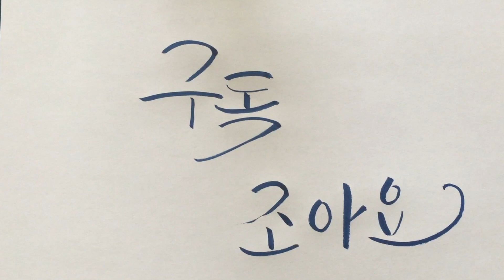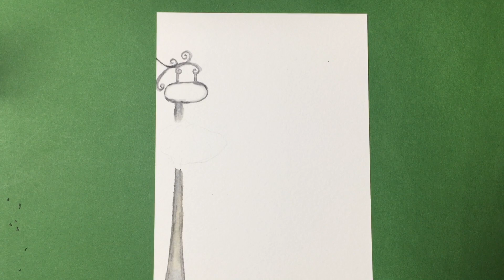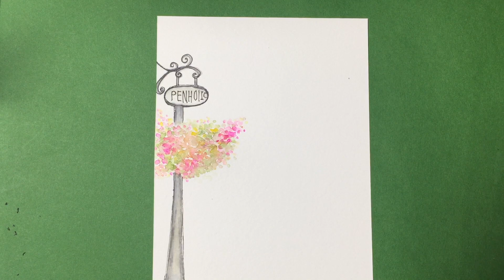캘리그라피 워터브러쉬와 플러스펜으로 가로등꽃 수채 캘리 초보 쉽게 완성 방법 설명 Caligraphy Korean Letters 제목옆클릭 자세한설명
그림 그리고 글씨 쓰는  PenHolic입니다

"기분이 좋은날엔
 당신을 특히 만나고 싶어~~"
플러스펜을 이용하여 예쁜 가로등 꽃 그리기간단한 수채 그림 그리기를 해 보았습니다. 초보분들도 몇 번 연습하다보면 멋진 그림 그리실 거예요!

-준비물-
1.그림- 플러스펜 그레이,핑크, 옐로, 올리브그린
            워터브러쉬 소
2.글씨-핑크붓펜, pigma 0.1

*그림
1.플러스펜 그레이로 가로등을 그리고 음영 부분에는 여러번 터치해 주세요
워터브러쉬 소에 물을 적셔 칠해줍니다
2.꽃을 그리는 두가지 방법
-플러스펜 그레이,핑크, 옐로, 올리브그린을 섞어 꽃을 그려요
여러색을 함께 쓸 때는 연한색부터 잎을 표현할 올리브 그린 꽃을 표현할 엘로 핑크 순으로 둥글둥글 그려주세요 워터브러쉬 소에 물을 조금 묻혀 콕콕 찍어 주세요 찍을 때는 여러 방향에서 크고 작게 일률적이지 않게 합니다
(주의-물 너무 많이 하면 잉크가 뭉쳐버려서 폭망! )
-워터브러쉬 소에 물감(올리브그린,옐로,핑크)을 조금 묻혀 콕콕 찍어 주세요 찍을 때는 여러 방향에서 크고 작게 일률적이지 않게 합니다(연하게 부분부분 진하게) 워터브러쉬 소를 이용해서 동영상 처럼 그라데이션 합니다
-두가지 방법을 같이 사용해도 좋아요

혹시 잘 안되는 부분이나 원하는 그림, 문구 있으시면 댓글 마구마구 올려주세요
음악 들으시면서 즐겁게 봐주시고 힐링 되는 시간 되셨으면 좋겠습니다

그림을 그리고 싶은데 어렵다고 느끼시는 분
남의 그림이 아닌 어설퍼도 내가 그린 그림 한 점 갖고 싶은 분
간단한 도구를 이용해 따라하다보면 어느새 내 작품이 똭!

Cherokee Shuffle
Ibiza Dream
Progressive Moments